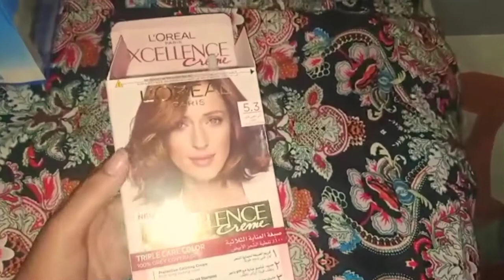AAYA MAUSAM RANGELA SUHANA🌧🌨ENGAGEMENT KI TAYARIYAN👩‍❤️‍👨💍UFF MERA HUSBAND KA BAAL🧒🏻HOW IT'S MADE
FOR INSTAGRAM

REGARDS LUBNA KHAN KHATTAK

MUSIC CREDIT